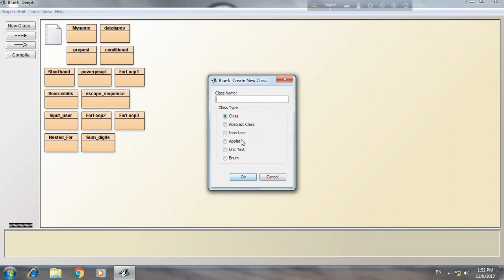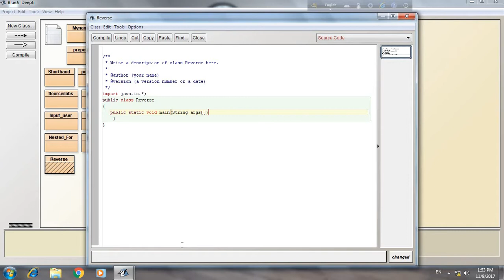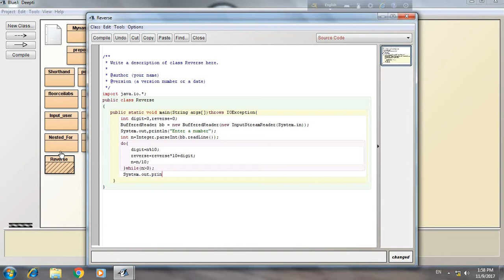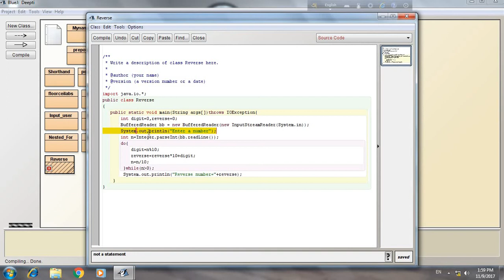Reverse Number in Java in Hindi आपका कंप्यूटर दोस्त.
I have shown how to reverse a number in Java in Hindi. I have  explained how to reverse the number in this program. When a  number  is entered by the user,  the reverse number is displayed on the screen. For example,  if user enters 345 as input,  543 is displayed as output. I have used modulus(%) operator to obtain the digit of the number. I have used ( do while) loop in this program. Let number n=345. first digit=345%10=5. At first reverse=0 now reverse=0*10+digit=5. now n=n/10=34 for second digit. Again we use modulus operator. Second digit=34%10=4. Therefore reverse=5*10+4=54. Now n=34/10=3. Again we use modulus operator. Third digit= 3%10=3. Therefore reverse=54*10+3=543. Now n=3/10=0(integer part). Therefore loop is finished. So output is 543. यहाँ आप हिंदी में कंप्यूटर सिख सकते हैं. -Deepti Mukherjee.